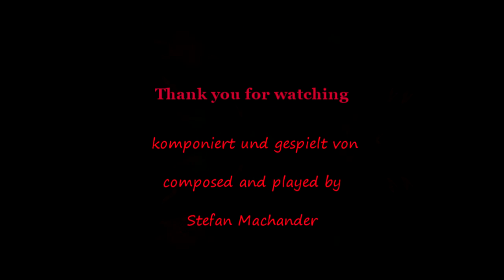Stefan Machander - Op. 1 Sonatina in G-Dur für Klavier (for piano) 2.Andante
wurde komponiert und gespielt von
was composed and played by
Stefan Machander